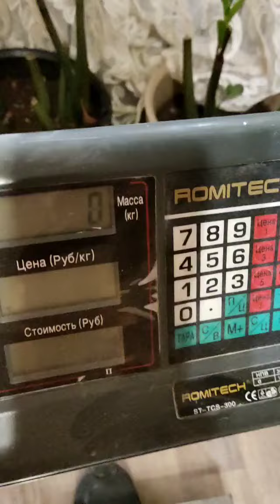Evgeny Nikitin (RUS) "LG WG MULTIREP" 65 KG 13 reps (DH)